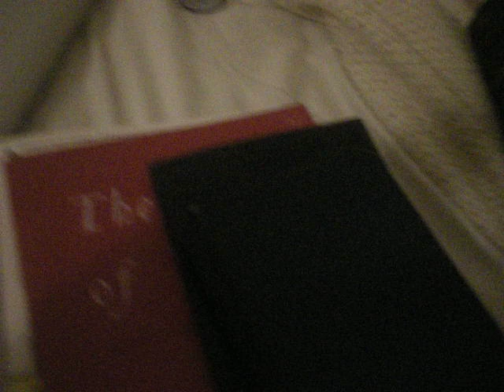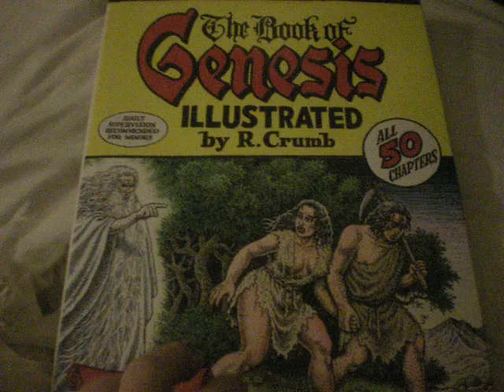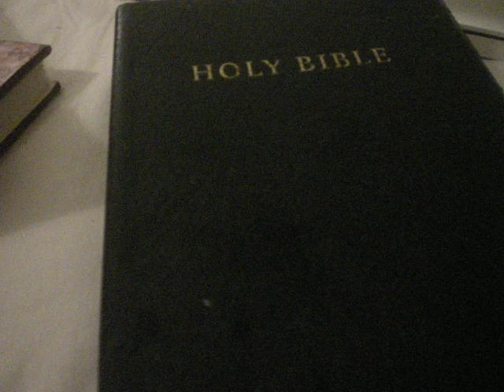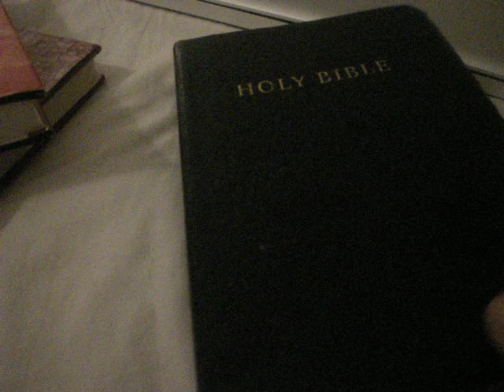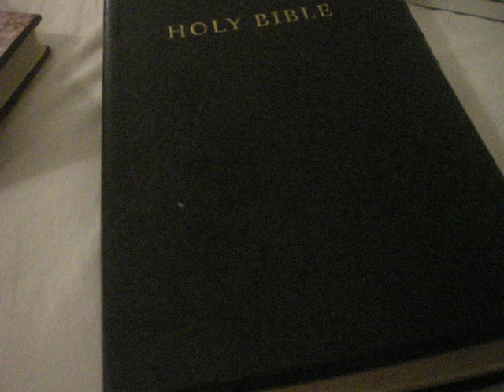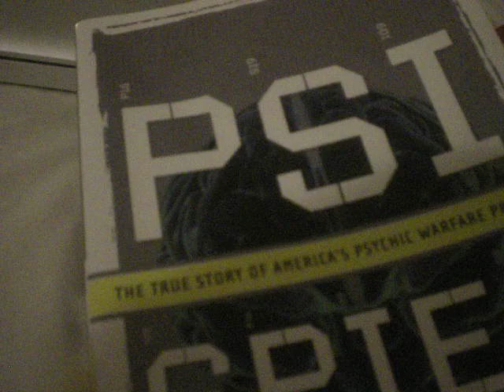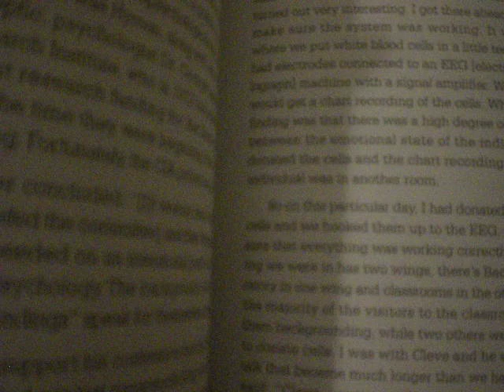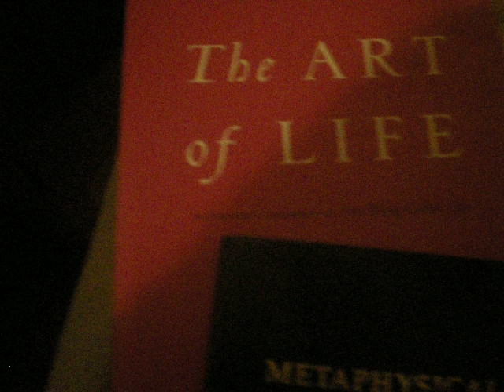the truth shall set you free 11:10:11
Well it's 11/11/11. Recorded this video last night, 11/10/11. Thought I should clarify and share some of perspectives on all that is and what is unfolding now. If you want to refer to the bible look at Isaiah 42 and 43 and also Genesis 6. Now I disagree with Gen. 6 and what it says. It's a lie. I feel it promotes a possibly racist agenda and if you really, really think about it why there's been so much genocide throughout the centuries. We need to evolve from some outdated perspectives. I could be right, I could be wrong. You have to decide what you believe for yourself. Please take the time to at least listen to what I have to say and also take a look at the links in this and other recent videos I have posted. We're all in this together and something tells me the tide has turned on many levels in the spiritual battle between good and evil. There are some good ideas out there. Remember that the "enemy" wants to twist and pervert the truth. Symbols only have power if you give them power. Focus becomes you reality. Focus on love. Just got to open your mind and heart to them. 11/11/11...111...at one mind...at one ment...2011..the year of ATONEMENT. Remember faith, hope and love. Be Love!!

"The hunt is on for the source of low level radiation detected in the atmosphere "across Europe" over the past several days, nuclear officials said today."

Northern Lights May Dazzle Tonight Despite a Bright Moon

"Russia is keen to halt its demographic slump and rewards mothers giving birth to second or more children with a lump sum payment."

AP -- Thu, Oct 27, 2011 -
"SAO PAULO (AP) — Indian rights activists say hundreds of people have peacefully occupied the construction site of a massive hydroelectric dam in the Amazonian state of Para in Brazil."

王立宇宙軍 13_13_1.flv Royal Space Force: The Wings of Honnêamise
The spectacular launch stuns both sides into inaction as Lhadatt goes into orbit. With no more reference to the world below (beyond a slight suggestion that both nation's plans for war have been foiled by the successful launch), Lhadatt prays for humanity's forgiveness.